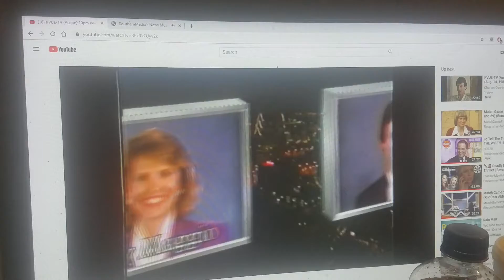KVUE 24 Action News at ten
The Spirit of texas